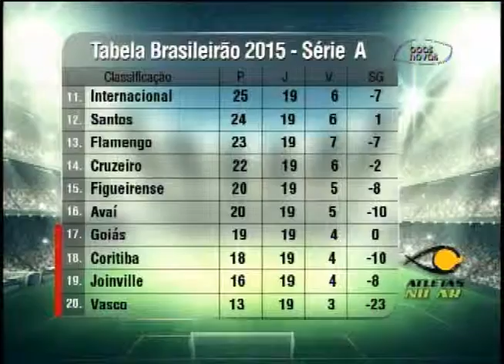Atletas no ar - (bloco 4 de 4) 18-08-2015